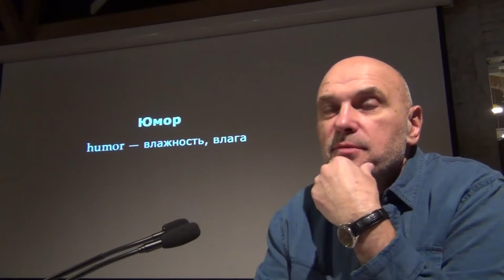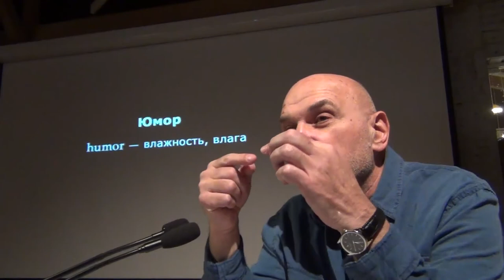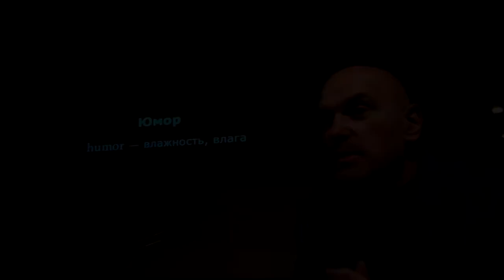Анаморфическая энциклопедия. Фрагмент 29-ой лекции. Ю — Юкст. / Юмор. Юродство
Однажды в правление Павла I из-за ошибки писаря в документах появился несуществующий поручик Киж, который так понравился императору, что он стал каждый день присваивать ему новый чин. Чтобы выбраться из трудной ситуации, подчиненным вскоре пришлось объявить, что Киж умер. В 90-х годах в результате некорректного перевода на русский язык придисловия Мишеля Фуко к книге Делеза и Гваттари «Анти-Эдип» появился несуществующий философ по имени Юкст. В отличие от Кижа он не умер, а превратился виртуального демона новой реальности, творца симулятивных потоков знаковых систем и гибридных явлений. В современной культуре этим именем можно метафорически назвать внерациональный псевдосубъект восприятия, которому принадлежит универсальное знание и видение и который транслирует нам свои впечатления.

В этом фрагменте — о том, можно ли говорить о юморе серьезно и каково происхождение самого слова.

Образовательный центр музея «Гараж».  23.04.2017